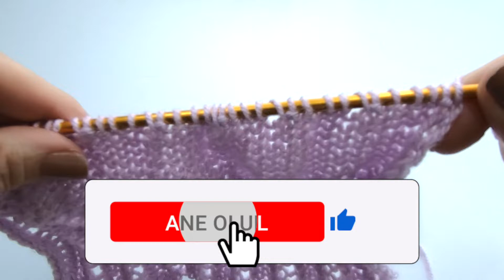2 Sırada Şahane Yazlık Ajurlu File Örgü Modeli / Kolay Örgü Modelleri / Easy Knitting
Merhaba arkadaşlar, bu videomda 2 sırada çok kolay şahane yazlık ajurlu file örgü modeli yapılışı anlattım. Umarım beğenirsiniz. İyi seyirler.

Videomu yararlı bulduysanız;
► videomu beğenmeyi ,
► sosyal medyada paylaşmayı,
► yeni videolarımdan haberdar olmak için bildirimleri açmayı
unutmayın.